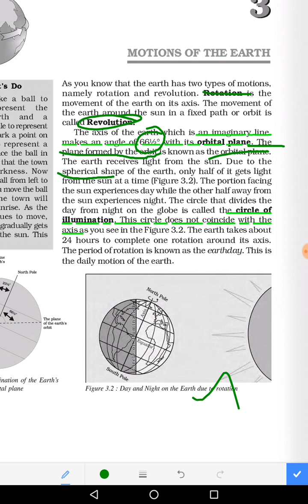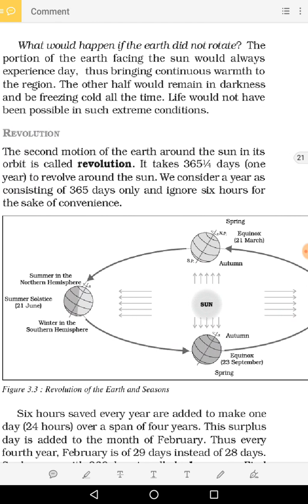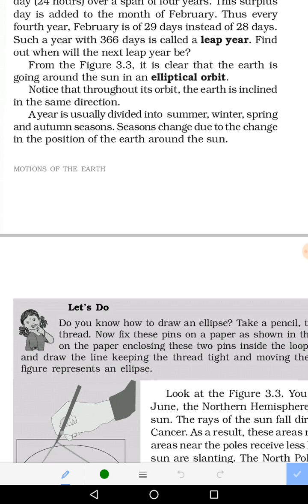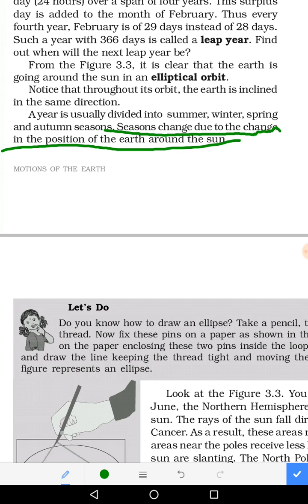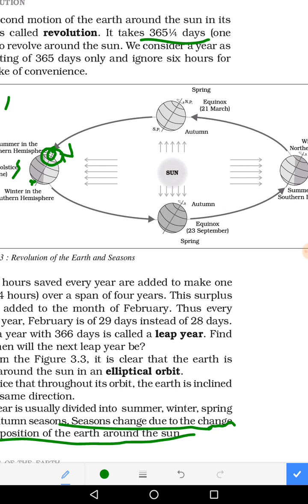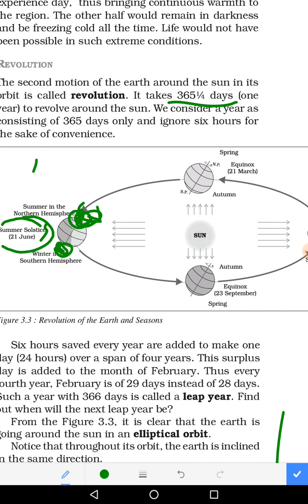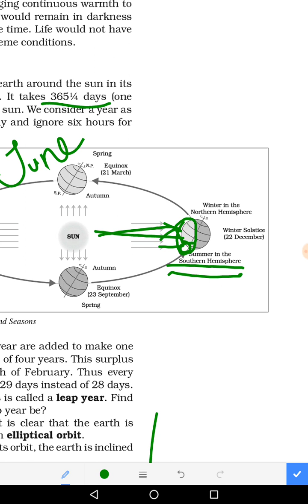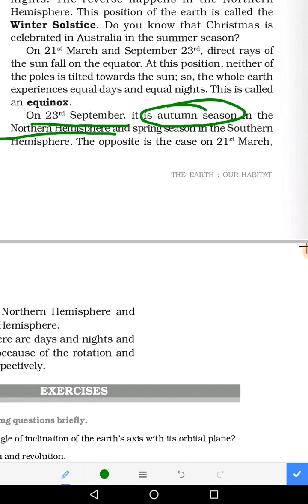NCERT 6 TH STD GEOGRAPHY LESSON 3 in TAMIL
In this video, you can get an idea about motions of the earth